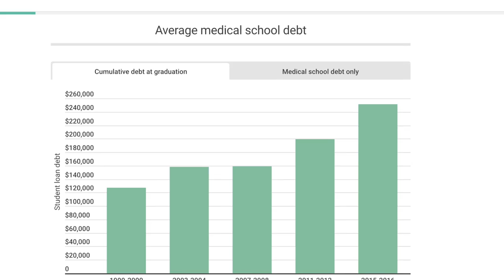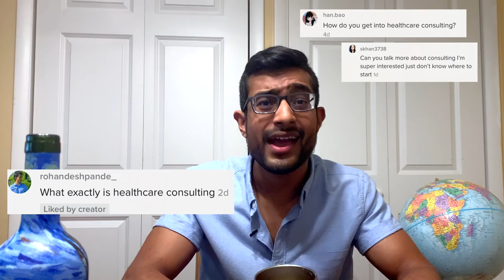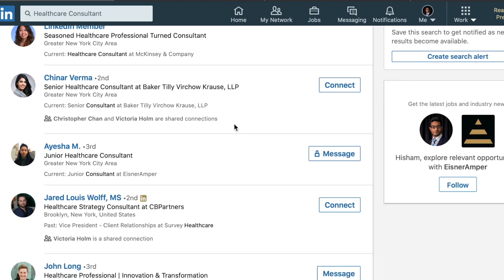6 Figure Healthcare Careers NO ONE Talks About (No M.D)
Let's talk about high paying healthcare careers no one really talks about. Most people are only familiar with clinical jobs, like doctors and nursing. These healthcare administration jobs are high income careers that can earn you 6 figures WITHOUT AN M.D - Which one sounds most interesting to you?

So many people are pushed into become doctors because people think it Is one of the best medical careers and it is a High Paying Healthcare Careers. BUT, you should never become a doctor for the money it is alot of work and very stressful. Healthcare administration jobs and healthcare management jobs are great med school alternatives as they are high income careers that can allow you to have a positive impact.

Here are TWO 6 Figure Healthcare Careers NO ONE Talks About:

1) Healthcare Consulting.This is part of healthcare's fast growing careers. You start earning 6 figures by your early to mid 20s, you get paid to travel, solve problems, and have a true impact in healthcare. Most people get hired straight out of underground, which is why this is one of the best healthcare jobs with a bachelor's degree. In my biased opinion healthcare consulting is among the  best medical careers and med school alternatives.

You NEED to be passionate about the healthcare industry and have basic consulting skills, which include critical thinking, data analytics, presentation skills, and solid communication. These are soft skills which can be transferred over from any job, so you don't need prior consultant experience although that is a plus.

2) Medical Sales Reps: This is another high income career, however it is more competitive. It is a sales job, which means you get a base salary + commission. You will work closely with key decision makers and you need to be a skilled salesperson. Most companies require 1 year of sales experience, which makes it harder to get this job straight out of undergrad. However if you get sales jobs and internships while you're still in school and show a desire to learn about healthcare products you can be a very good candidate.

If you want to be in a High Paying Healthcare Careers that doesn't require an MD, have people person, sales, and quick thinking skills, then Medical Sales are healthcare jobs with a bachelor's degree that may be for for you.